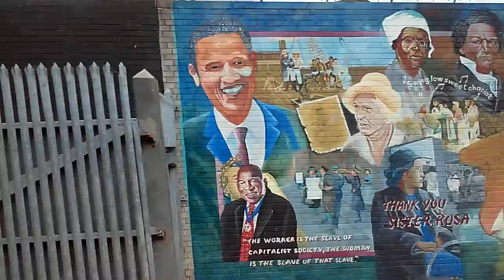The Falls Road Belfast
July 2015 Bus Tour in Belfast on the Falls Road near Security Gates